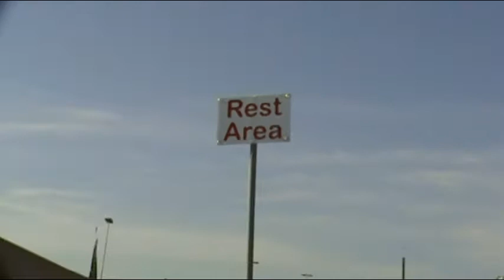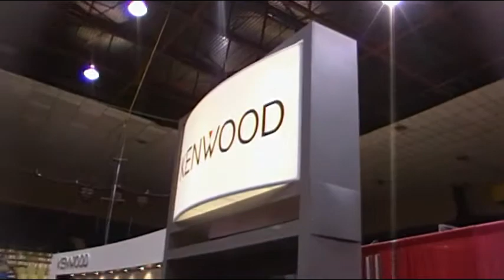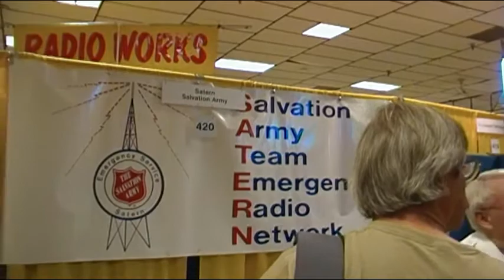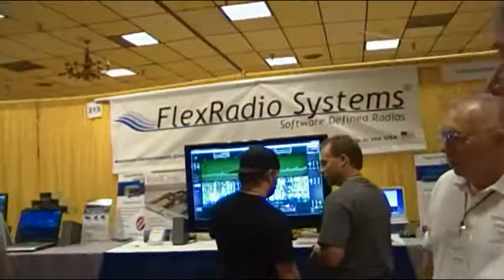Dayton Hamvention 2010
Here is some footage from the Dayton Hamvention.